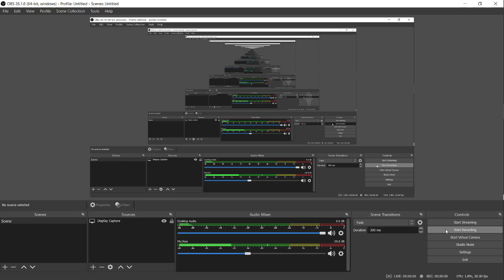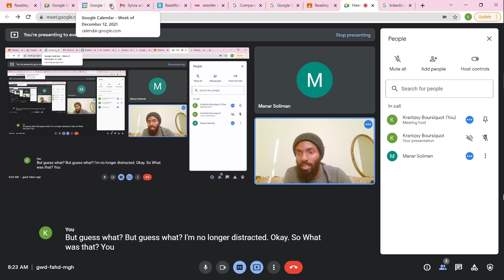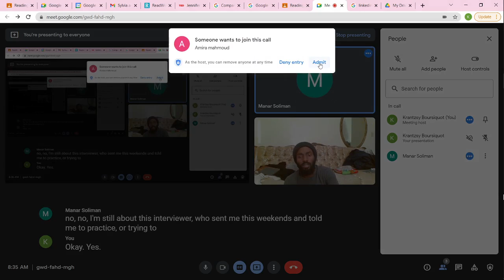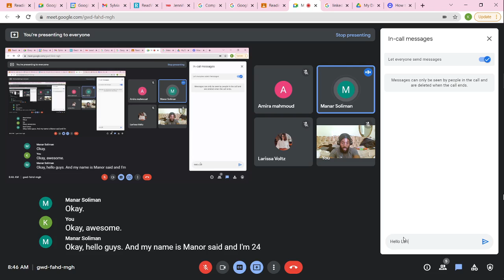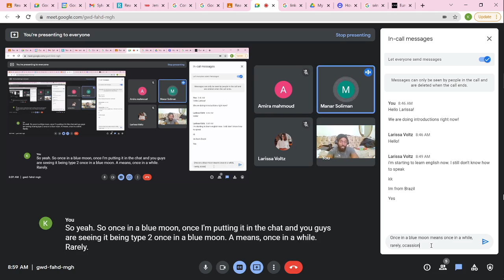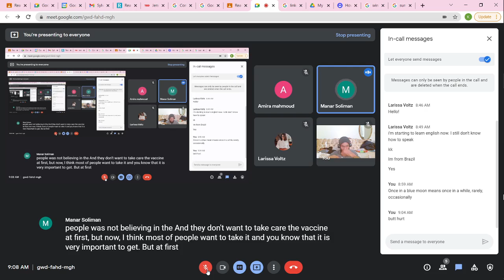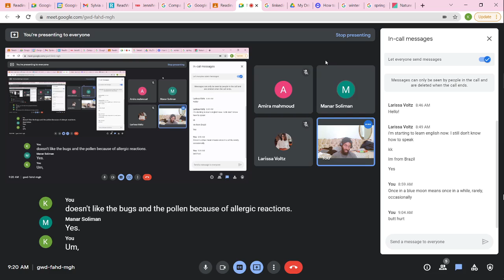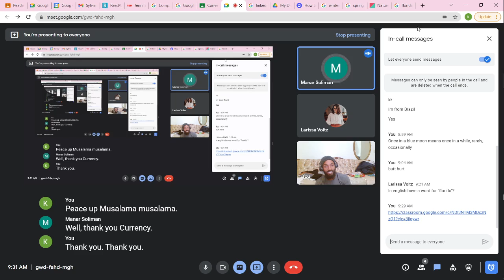Real English Conversation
A conversation of introductions.